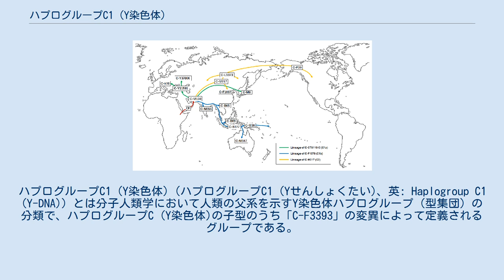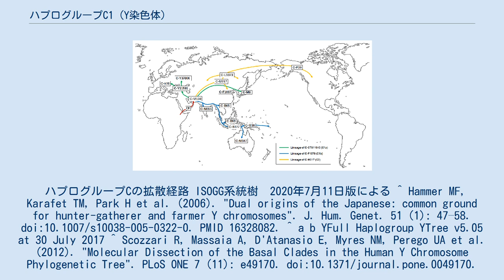ハプログループC1 (Y染色体)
ハプログループC1 (Y染色体)（ハプログループC1 (Yせんしょくたい)、英: Haplogroup C1 (Y-DNA)）とは分子人類学において人類の父系を示すY染色体ハプログループ（型集団）の分類で、ハプログループC (Y染色体)の子型のうち「C-F3393」の変異によって定義されるグループである。
 ハプログループCの拡散経路 ISOGG系統樹　2020年7月11日版による ^ Hammer MF, Karafet TM, Park H et al. (2006). "Dual origins of the Japanese: common ground for hunter-gatherer and farmer Y chromosomes". J. Hum. Genet. 51 (1): 47–58. doi:10.1007/s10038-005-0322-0. PMID 16328082. ^ a b YFull Haplogroup YTree v5.05 at 30 July 2017 ^ Scozzari R, Massaia A, D'Atanasio E, Myres NM, Perego UA et al. (2012). "Molecular Dissection of the Basal Clades in the Human Y Chromosome Phylogenetic Tree". PLoS ONE 7 (11): e49170. doi:10.1371/journal.pone.0049170. PMC 3492319. PMID 23145109. ^ a b c d ISOGG Y-DNA Haplogroup C and its Subclades - 2017 (Accessed August 26, 2017) ^ Pille Hallast, Chiara Batini, Daniel Zadik, et al., "The Y-Chromosome Tree Bursts into Leaf: 13,000 High-Confidence SNPs Covering the Majority of Known Clades." Molecular Biology and Evolution doi:10.1093/molbev/msu327 Advance Access publication December 2, 2014. ^ Gayden, Tenzin; Cadenas, Alicia M.; Regueiro, Maria; Singh, NB; Zhivotovsky, LA; Underhill, PA; Cavalli-Sforza, LL; Herrera, RJ (2007). "The Himalayas as a Directional Barrier to Gene Flow". American Journal of Human Genetics 80 (5): 884–894. doi:10.1086/516757. PMC 1852741. PMID 17436243. ^ Hudjashov G, Kivisild T, Underhill PA et al. (May 2007). "Revealing the prehistoric settlement of Australia by Y chromosome and mtDNA analysis". Proc. Natl. Acad. Sci. U.S.A. 104 (21): 8726–30. doi:10.1073/pnas.0702928104. PMC 1885570. PMID 17496137.